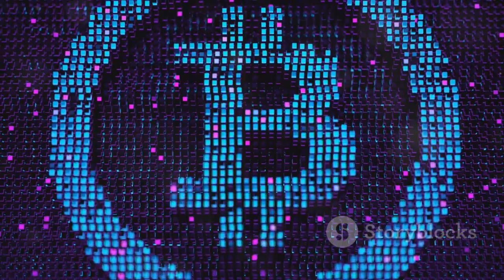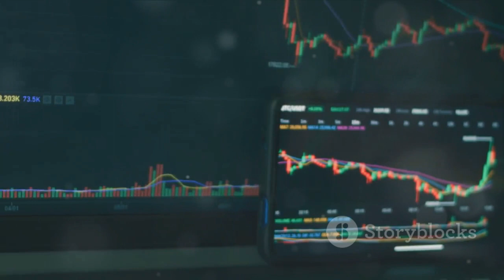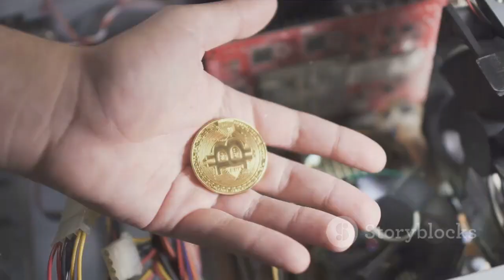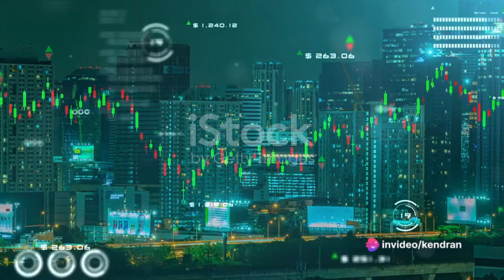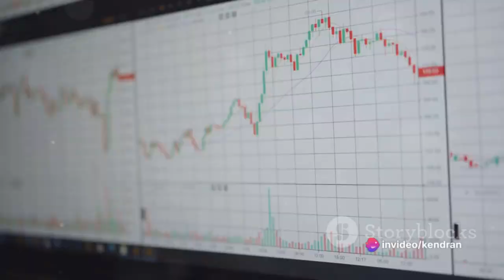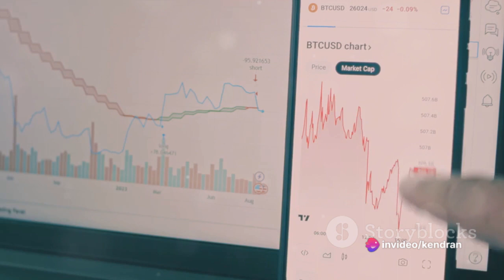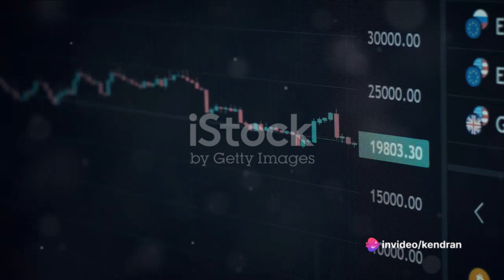Cryptocurrency Disruptor or Ally of Traditional Finance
In this thought-provoking video, we delve into the fascinating world of cryptocurrency and traditional finance, unlocking the secrets of their dynamic relationship. Join us as we critically analyze the pros and cons of both systems, and envision potential future scenarios that could shape the financial landscape. Whether you're a crypto enthusiast or a traditional finance follower, this video will provide valuable insights and fresh perspectives.

OUTLINE:

00:00:00 The Intersection of Traditional Finance and Cryptocurrency
00:02:37 The Impact of Cryptocurrency on Traditional Finance
00:04:57 Cryptocurrency and Traditional Finance